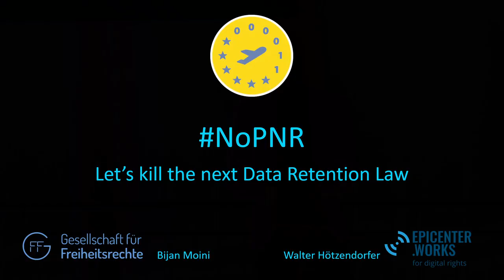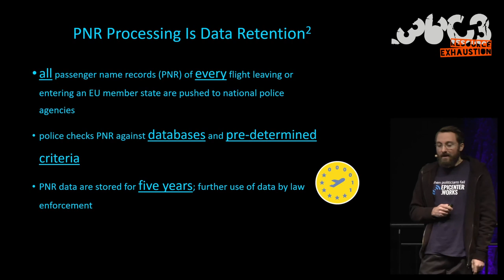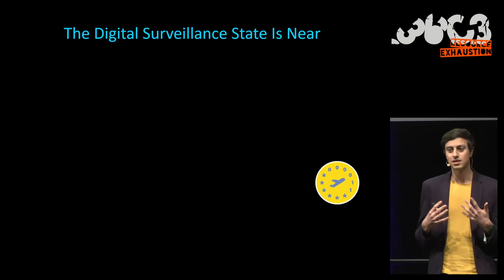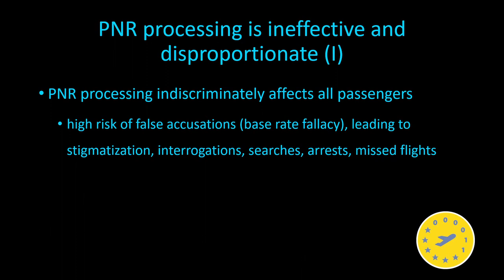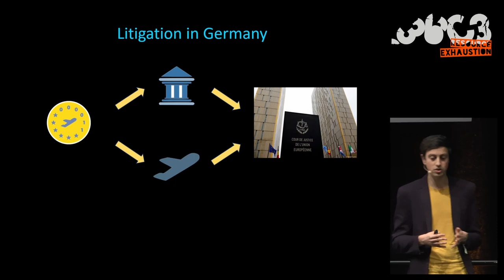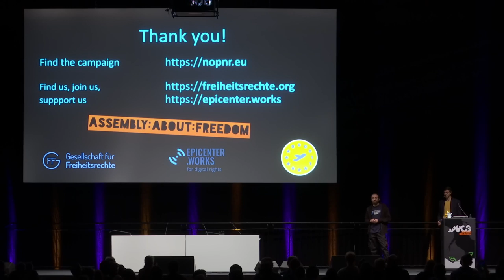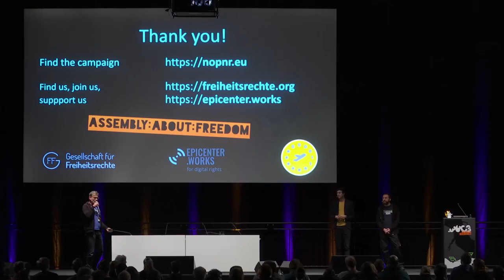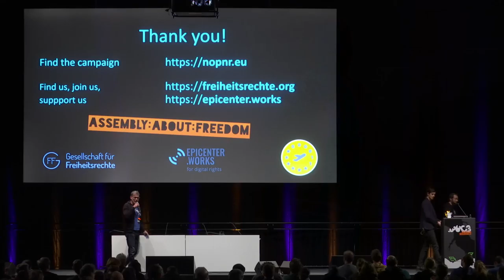36C3 - NoPNR – Let’s kill the next Data Retention Law - traduction française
How to Stop the Dubious Use of Passenger Name Records by Law Enforcement

The talk will address how passenger name records (PNR) of flight passengers are currently used by law enforcement throughout the European Union to track and identify suspects of a variety of crimes, how this is likely to be only a first step by the security state to surveil our every movement. Two NGOs have joined forces to stop this new form of indiscriminate mass surveillance in the courts and build safeguards against future infringements of our fundamental right to privacy.

The PNR directive obliges all EU member states to process and save for five years all PNR data of passengers entering or exiting the European Union by plane. All member states have agreed to voluntarily extend this practice to all intra-EU flights as well. Subsequently, the data of hundreds of millions flight passengers are being checked against databases, generating vast amounts of false positives and futile infringements on passengers’ right to privacy. The data are also processed against “pre-determined criteria” which allows law enforcement to define “suspicious flight patterns”. The goal of this profiling of our travel movements is to find suspects among flight passengers that the authorities have never even heard of before. The system has no effective safeguards to prevent vast numbers of people from being falsely labeled as potential terrorists.

Member states are already planning to extend this practice to international buses, trains and ferries – even though the effectiveness of processing flight passengers’ PNR data has yet to be proven. By this logic, the next step would be to track rental cars, then all cars, then mobile phones, and finally getting rid of the criterion “international”, enabling the state to surveil our every movement and to identify those of us who seemingly move around in suspicious patterns.

But there is hope. The Court of Justice of the European Union (CJEU) has proven before to be critical of indiscriminate mass surveillance affecting people that are not even on the authorities’ radar yet. Therefore, the Gesellschaft für Freiheitsrechte, a German NGO focused on strategic litigation, and epicenter.works, an Austrian NGO focused on protecting human rights in the digital age, have started legal proceedings against the PNR directive, aiming to have German and/or Austrian courts ask the CJEU whether the PNR directive and national transposition laws violate the Charta of Fundamental Rights.

This talk will explain how law enforcement currently processes PNR data, how this violates fundamental rights, how these surveillance systems may soon extended to other means of transportation, and what strategy civil society is pursuing to stop this from happening.

Walter Hötzendorfer Bijan Moini